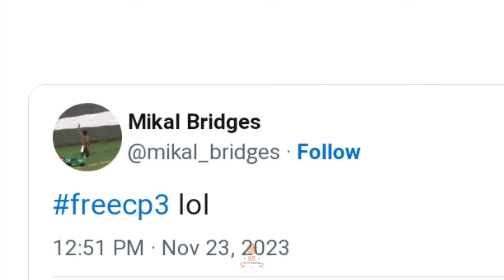Pati si MIKAL KD! Dapat itong tingnan ng LIGA! Di to maganda, Malalagot si SCOTT FOSTER sa isyo nato